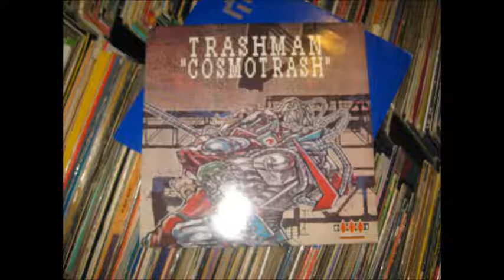TRASHMAN - COSMOTRASH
TECHNO